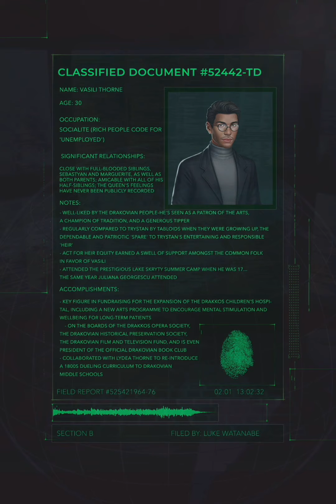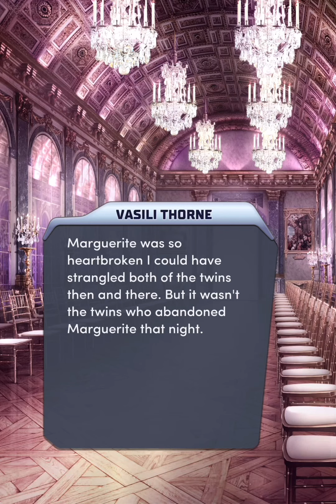Choices: Crimes of Passion Book 2 Chapter 15 • The Drakovian Nightingale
The murderer is unmasked! Can you bring them to justice, or will you die trying?
You can follow this game
And listen Pixelberry Soundtrack
PlayPixelberry